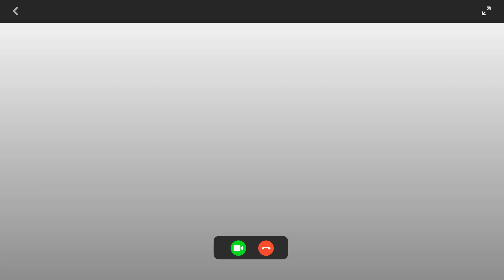The Last Ninja and Amazing crafts that will soon be gone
In this video, we explore fascinating facts about transportation, including the oldest cable car system in the world, the unique craft of turning clam saliva into silk fabric, and the last remaining passenger paddle steamer in the world.
We also delve into the history of mobile cinemas and how they were used to improve productivity in engineering firms.
Always your feedback is welcome.